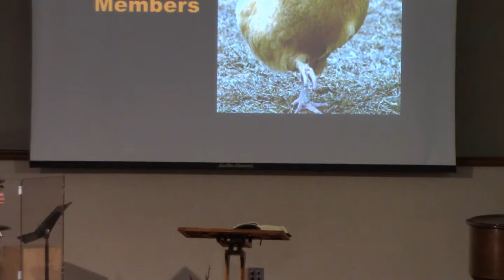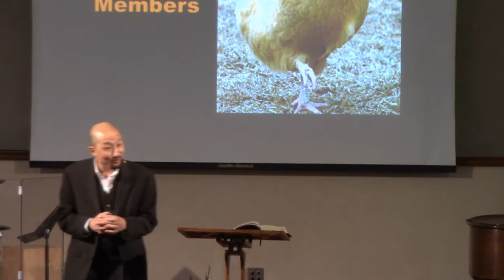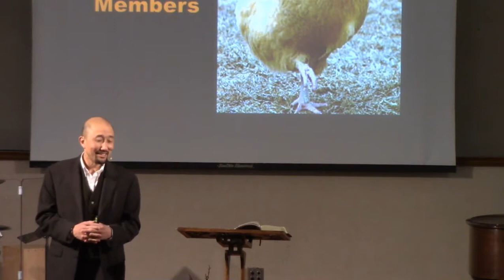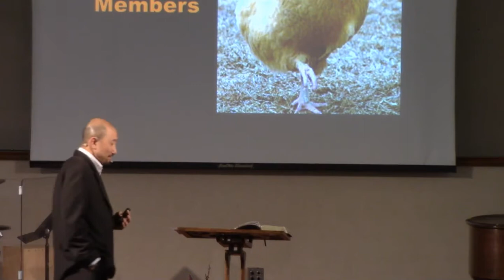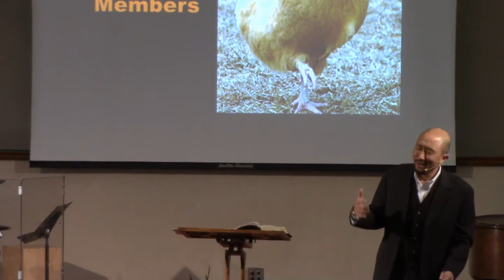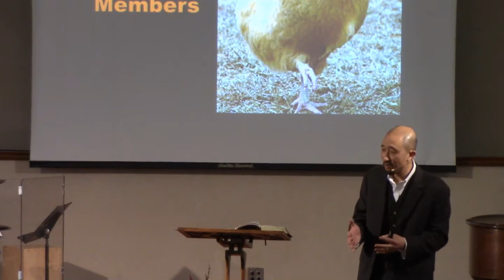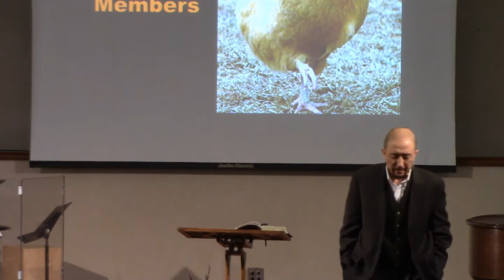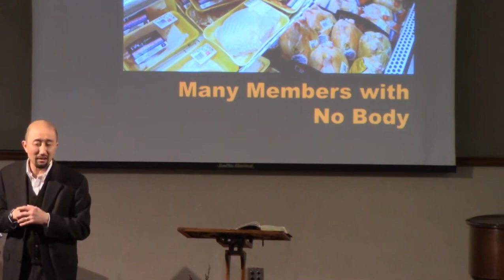Belong to One Another - Pastor Tom Rice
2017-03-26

Romans 12:3-5